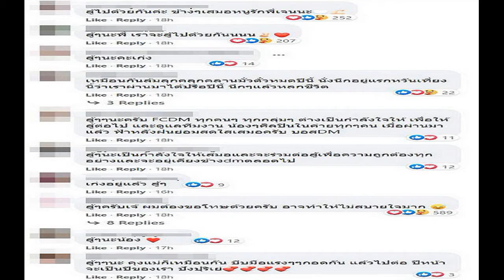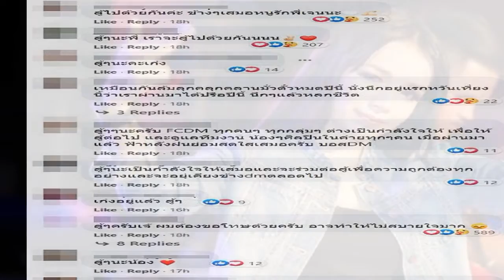ไอซ์ อมีนา ย่องเงียบมอบความสุขให้น้องๆ ผู้ป่วย ณ โรงพยาบาลรามาธิบดี